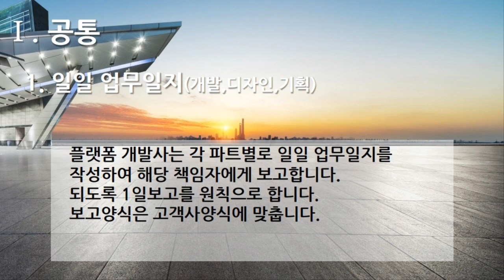[편집] 3부. 플랫폼 개발구축(Build Platform Development) - 공통(Common) 1. 일일 업무일지(개발,디자인,기획)